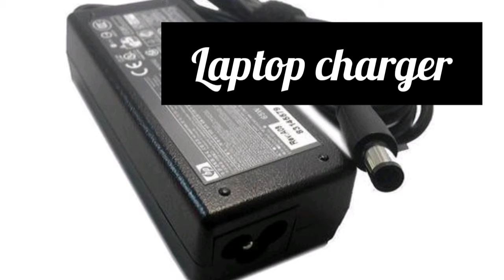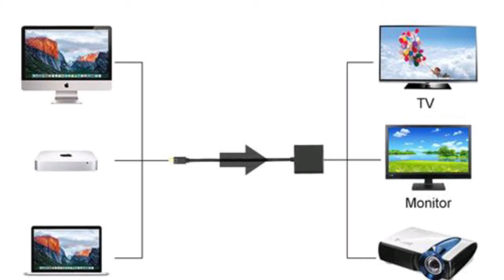Home of laptop and phone accessories